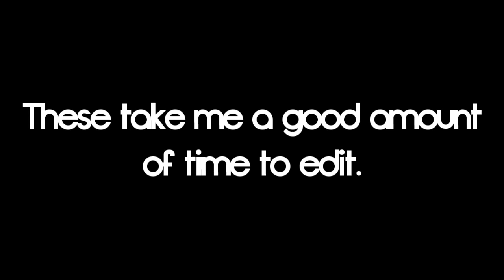Team Mongoose Plays - Team Mongoose Plays 008 - GTAIV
Ok don't get used to these super super long ones. I just had a lot of footage this time around. :] Could have made two episodes with this. Takes WAY too long to edit.